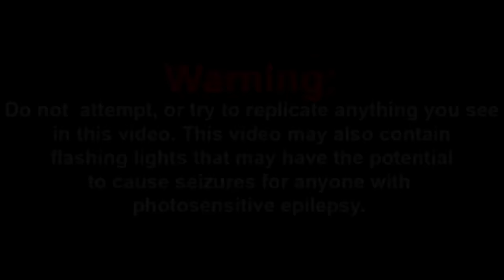SML Movie: Black Yoshi's Kids! Reaction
Today, I’ll be reacting to SML Movie: Black Yoshi's Kids!